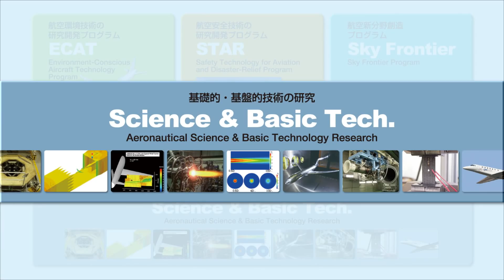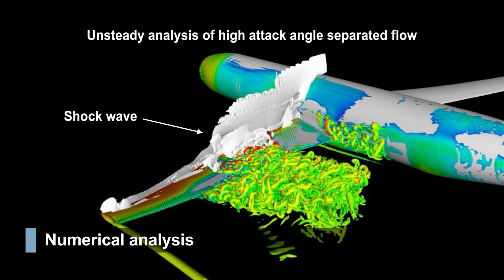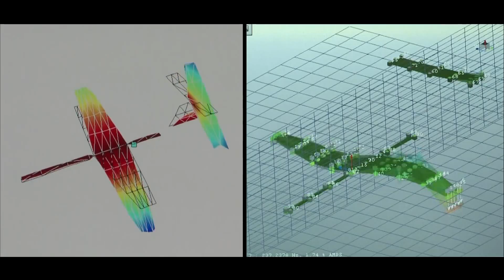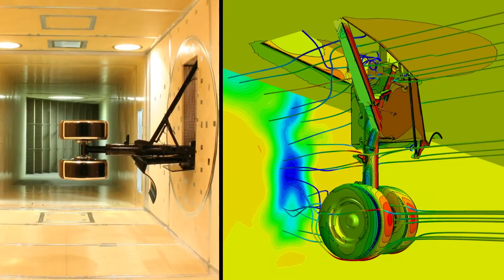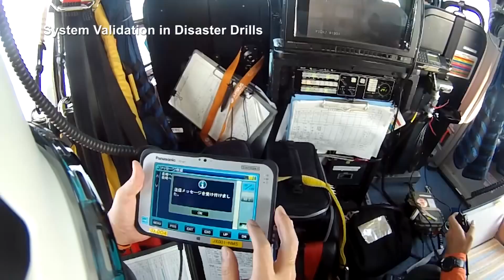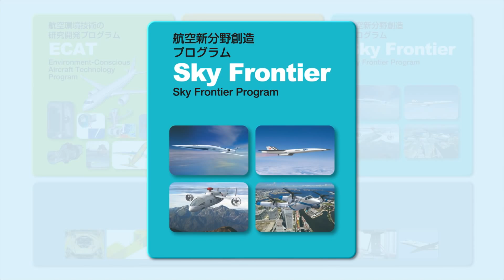JAXA: Shaping Dreams For Future Skies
The Japan Aerospace Exploration Agency is Japan's national aero-space agency. Through the merger of three previously independent organizations, JAXA was formed on 1 October 2003. JAXA is responsible for research, technology development and the launch of satellites into orbit, and is involved in many more advanced missions, such as asteroid exploration and possible manned exploration of the Moon.

Credit: JAXA